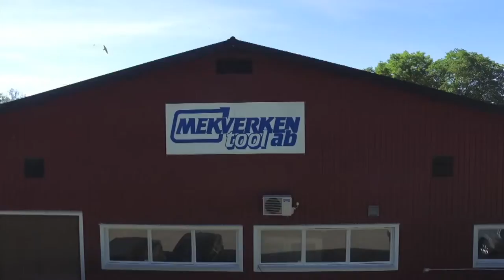Mekverken Tool AB, Christian Simonsson Yamaha MJC Official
A short commercial with Mekverken Tool AB and our sponsoree; Christian Simonsson #919 who is a part of the Yamaha MJC motocross racing team

We've been helping Christian and Engine Solutions Sweden AB to manufacture and modify engine parts for their 125cc Yamaha motocross in order to achive better performance.

Christian gets a tour of our workshop with CEO Stefan Kumlin.